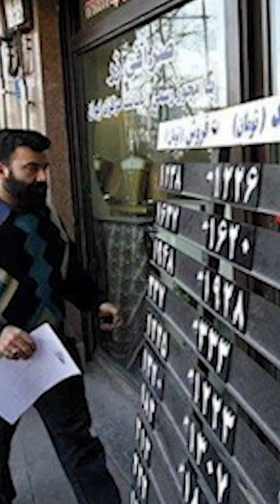بانک آینده ورشکسته شد